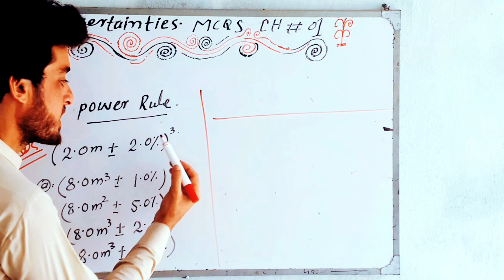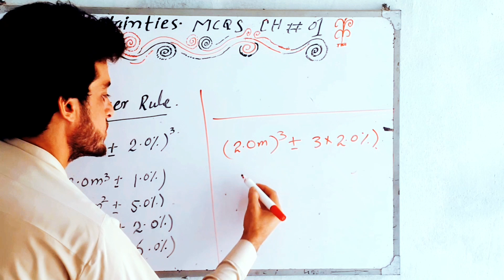physics mcqs 2023 etea nts pts